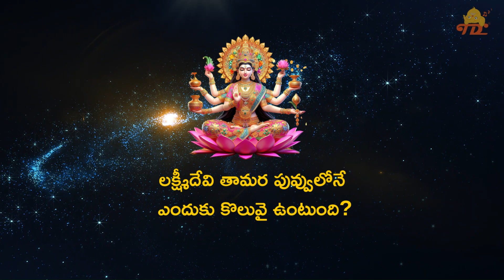లక్ష్మీదేవి తామర పువ్వులోనే ఎందుకు కొలువై ఉంటుంది? | Bhakti Songs